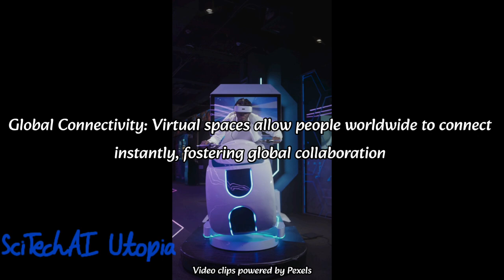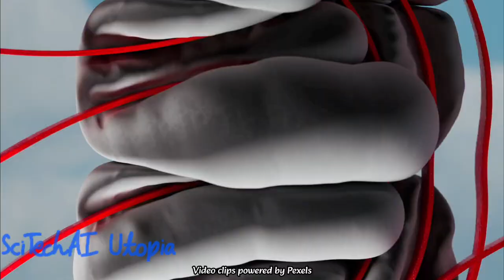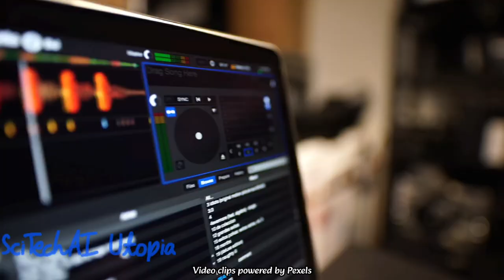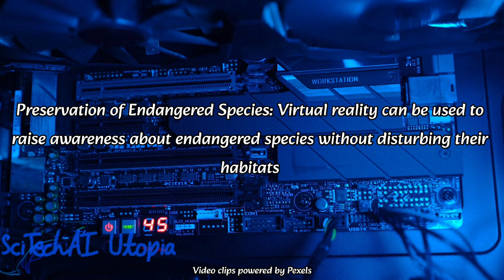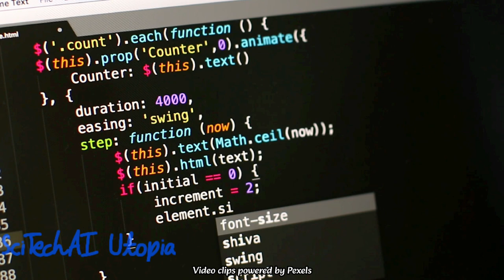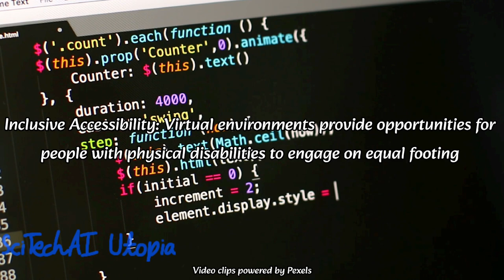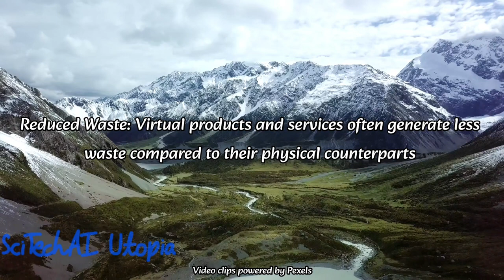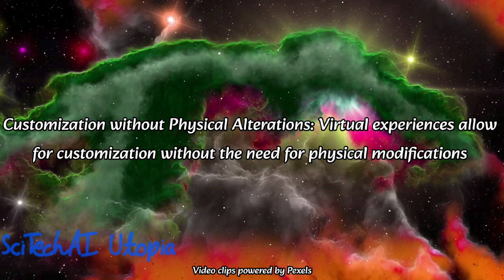30 reasons to embrace virtual world over physical | Preserve physical world of limited resources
30 reasons to embrace virtual world over physical | Preserve physical world of limited resources

Resources -
Pexels
Video clips used are powered by Pexels, an unbelievably great source of so many helpful videos. You can go to Pexels and search for robots, artificial intelligence, universe, virtual reality, landscape, etc and get many free to use photos and videos by great photographers.